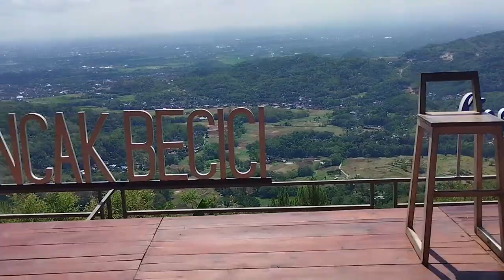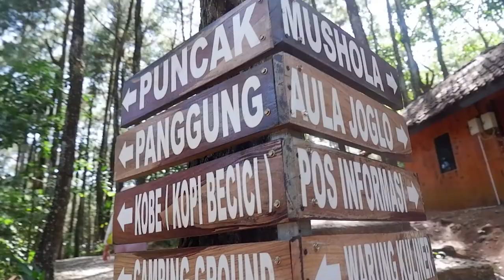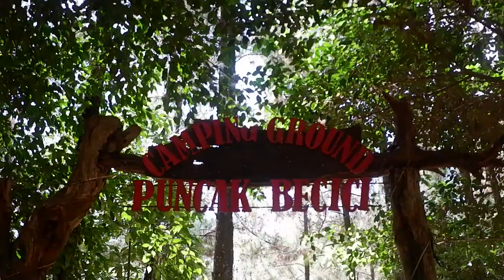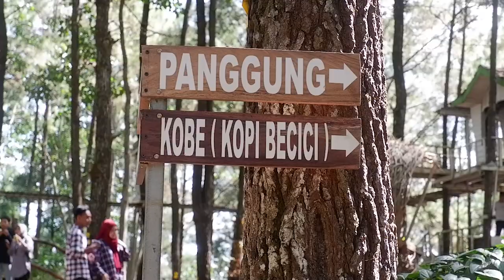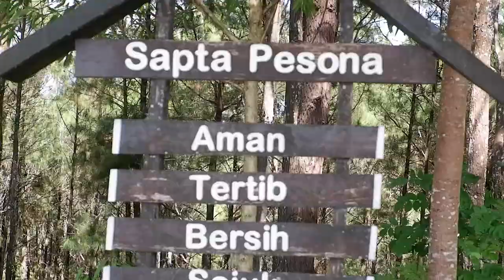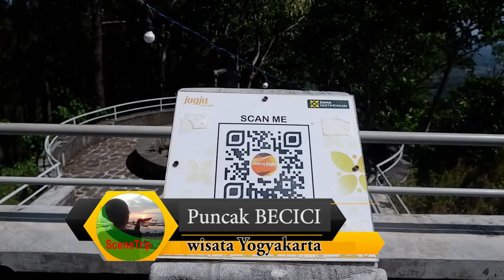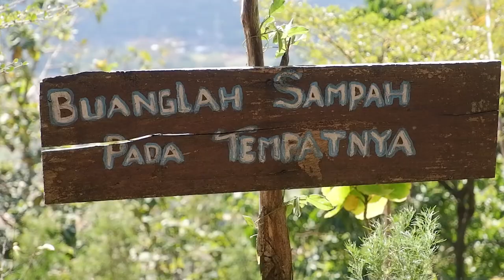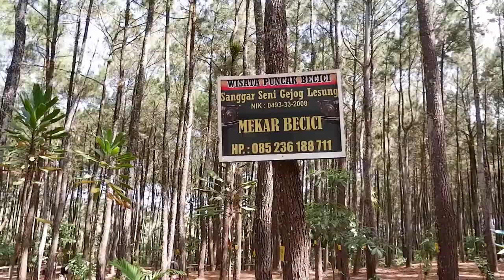Puncak Becici Yogyakarta puncak pandang kota jogja.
Puncak Becici merupakan kawasan hutan pinus yang masuk Dusun Gunungcilik, Desa Muntuk Kecamatan Dlingo. Perjalanan menuju Puncak Becici bisa melewati pertigaan Pathuk Jl.Jogja-Wonosari ke arah selatan sekitar 8 Km atau melewati Desa Mangunan ke kiri sekitar 5 Km ke arah Pathuk Gunungkidul. Melewati gapura selamat datang di Puncak Becici, terdapat beberapa warung oleh warga setempat yang menjajakan makan dan minuman pelepas lapar dahaga. Becici masih merupaka bagian dari hutan lindung di bawah pengelolan RPH Mangunan. Becici awalnya hanya merupakan kawasan produksi penghasil getah pinus. Namun karena eksotisme panorama bentang alam dari bukit sebelah barat, tempat ini menjadi destinasi wisata yg cukup terkenal bagi masyarakat bantul dan sekitarnya.
Udara yang sejuk serta jejeran pohon pinus menjadi teman alami di perjalanan dari tempat parkir menuju puncak. Perjalan yang sedikit mendaki bisa ditempuh dalam sekitar 20 menit. Terdapat area yang cukup datar yang bisa dipakai untuk outbond atau camping. Di kiri kanan jalan menuju puncak terdapat bangku untuk beristirahat, ayunan, dan beberapa gazebo untuk menikmati segarnya udara.Untuk mencapai puncaknya anda harus berjalan kaki dari tempat parkir sekitar 300 m.
Bagi kamu yang ingin lebih sempurna dalam menikmati pesona di Puncak Becici Jogja, puncak ini juga menyedikaan kawasan untuk Camping Ground dengan tarif hanya 15.000 rupiah per malam yang tujuannya untuk dapat memanjakan wisatawan yang ingin menikmati keindahan alam puncak secara lebih lebih dekat dan dapat lebih lama lagi.
sore menjelang malam, pengelola juga telah menghadirkan daya tarik wisata lainnya yaitu Panggung Puncak Becici. wisatawan dapat menikmati suguhan pertunjukan live music modern dari Puncak Becici. Sore harinya ada panggung Puncak Becici juga dimeriahkan dengan alunan live music modern, seperti akustik setiap Minggu pukul 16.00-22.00 WIB.
Di sekitar puncak, terdapat pasarean/petilasan Raden Tumenggung Sujono Dipuro yang diyakini adalah tokoh masyarakat yang membuka Puncak Becici. Dari Puncak Becici anda bisa menikmati indahnya bentang alam Yogyakarta. Bila cuaca cerah akan terlihat Candi Prambanan bersisihan dengan Gunung Merapi. Dan bila beruntung, anda bisa menikmati tenggelamnya sang surya ke haribaan. ada beberapa daya tarik wisata yang bisa dinikmati wisatawan di Puncak Becici. Pertama, ada monumen Obama yang kini sudah selesai dibangun. Monumen ini berada di puncak yg paling tinggi dan paling ujung dari kawasan wisata puncak becici. Kita bisa melihat perbukitan disekeliling becici, sawah sawah yg terbentang serta desa desa dan sebagian ota yogyakarta.
Selain menikmati Alam yg sangat indah di puncak becici, kita juga pementasan dapat melihat pementasan seni budaya Gejok Lesung. Setiap hari ada pementasan seni budaya Gejok Lesung untuk mengenalkan dan melestarikan kebudayan asli indonesia khususnya kesenian tradisional asli dari yogyakarta.